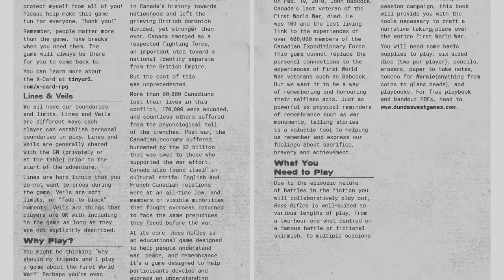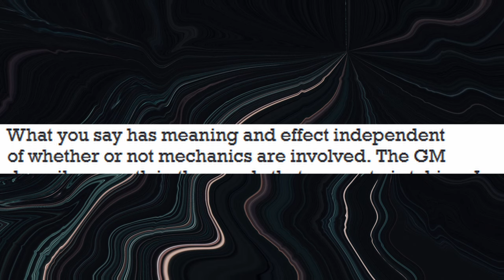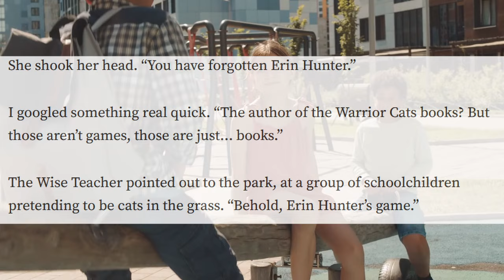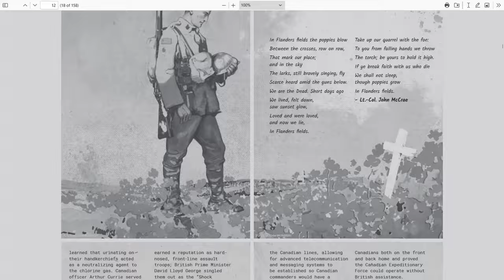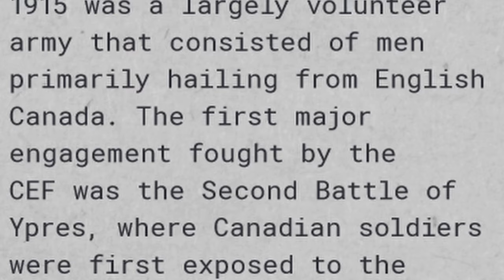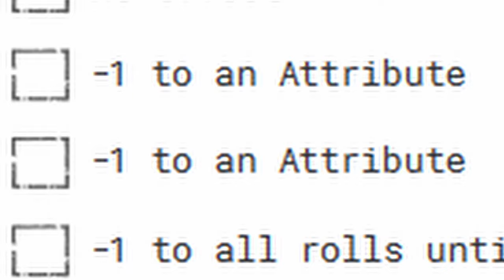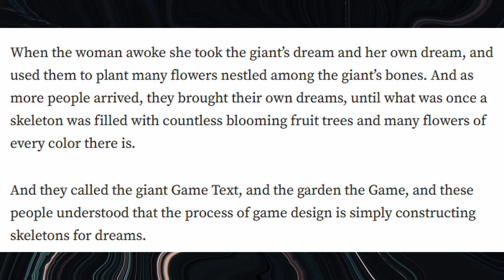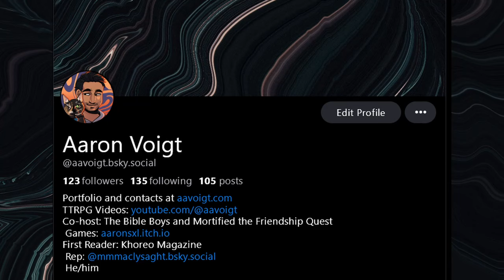Ross Rifles, “Fluff Text,” and Establishing the Playground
This is a review of the TTRPG "Ross Rifles," written and published by Dundas West Games. It is available on DriveThruRPG

Categories: PBTA, military, historical
Players: 2-5, plus GM
Supplies: 2 six sided die
Time to Play: 1 to 3 hours
Content Warnings: war, descriptions of firearms, descriptions of trench warfare, chemical warfare

A written review of this game can be found on my

Videos-
19th century videos. Back to life. - [4k, 60fps, colorized] (1918) WWI veterans: shell shock sequels, war neurosis.

Images-
Portrait of Charles Henry Augustus Frederick Lockhart Ross from Who's Who in Canada, Volumes 6-7, 1914, page 1334